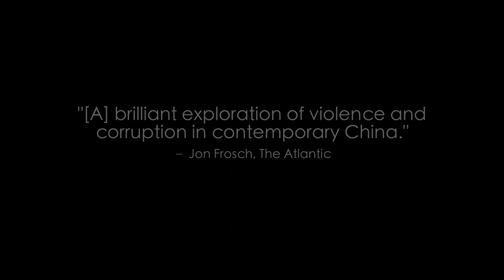A Touch of Sin Trailer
A TOUCH OF SIN

Best Screenplay, 2013 Cannes Film Festival

Like a blunt dagger slash to the chest, Jia Zhang-ke's A TOUCH OF SIN is a piercing critique with little care for tact or bloodstains. Made up of four interconnected vignettes, Jia's latest is another tale of chapped drifters nearing the end of their weary lines. But this time, his protagonists -- from miners to service workers -- aren't accepting their fates without first lashing violently against corruption and the odious faces of new economic power. This is Chinese cinema at its most disgusted and damning; there's even a scene of a woman getting slapped repeatedly by a stack of dollar bills. As in the films of Takeshi Kitano, long stretches of bubbling unrest explode in violence when you least expect it, often from off-frame.

Needless to say, this isn't your usual Jia Zhang-ke film. Present still is Jia's muse Zhao Tao, as well as cinematographer Yu Lik-wai's gorgeous horizontal glides over the faces of ordinary people. But Jia proves his adeptness with genre, in particular the wuxia actioner, interpreting his wanderers as anti-heroic drifters of the proverbial jianghu. Much of the brilliance of A TOUCH OF SIN comes from the way Jia uses myth and old martial arts motifs (especially Shaw-era swordplay) to project a movie-world fantasy that blurs with reality. (The episodes are based on real incidents in contemporary China.) The film coldly presents an unromanticized vigilantism that both sickens and invigorates, not merely through the images of violence, but also through the terrifying possibility that shotguns and butterfly knives may actually be a reprieve from the suffocation of the new China. --Brian Hu

Film Screening:
Digiplex Mission Valley